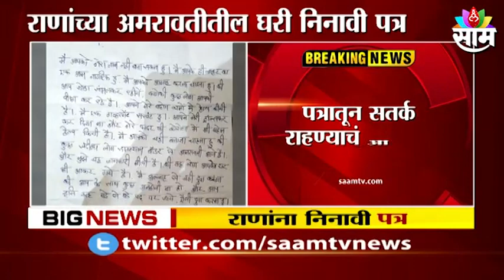Navneet Rana Updates | नवनीत राणांना निनावी पत्र !;जीवाला धोका ? | Maharashtra | Saam TV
Watch The Latest News on Navneet Rana Updates | नवनीत राणांना निनावी पत्र !;जीवाला धोका ? | Maharashtra | Saam TV